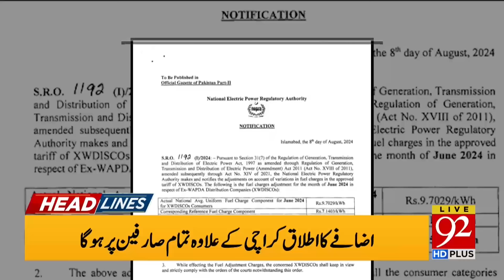Army Chief Asim Munir Makes Huge Announcement! | 92 News Headlines 09 AM | 92NewsHD